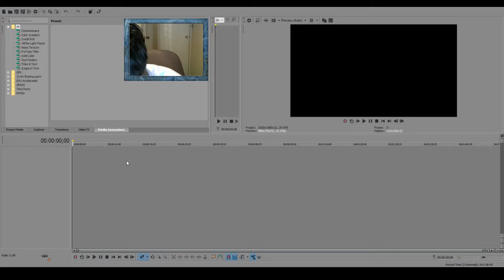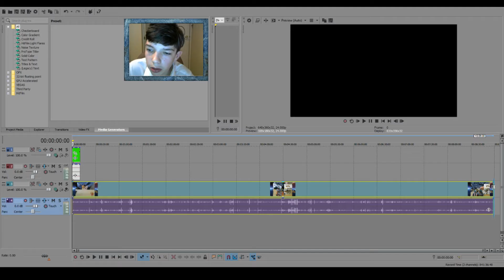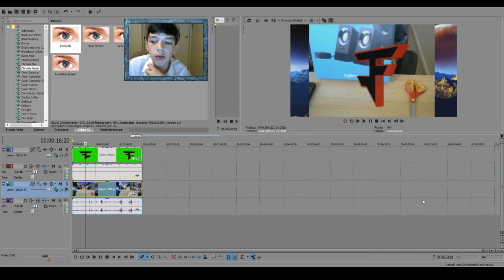How To Use a Green Screen In Sony Vegas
Thanks for watching guys hoped you enjoyed this video it took a lot of time to make so please can you smash the like button and subscribe for more daily content.
PS4 Gamertag ▶️Xfifa_proX809
Steam username▶️CameronMusson _